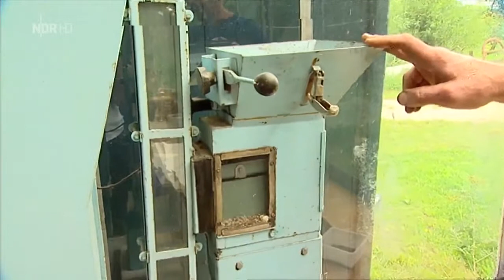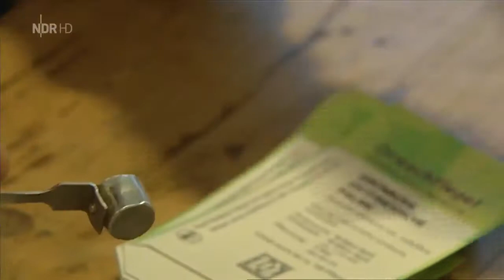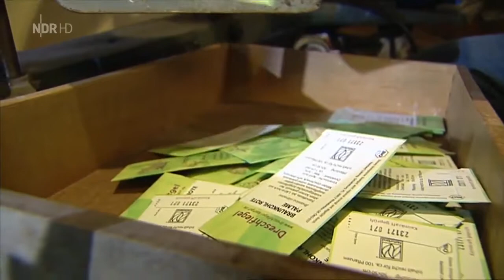[Doku] NaturNah - Der Highlander [HD]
Der Hobbygärtner Dieter Dankelmann aus Hasbergen beweist in seinem Naturgarten Mut zur Wildnis. Hier gedeihen seltene Blütenpflanzen wie die.

Der Hobbygärtner Dieter Dankelmann aus Hasbergen beweist in seinem Naturgarten Mut zur Wildnis. Hier gedeihen seltene Blütenpflanzen wie die . Der Hobbygärtner Dieter Dankelmann aus Hasbergen.

Sie haben gewaltige Köpfe und ausladende Hörner - Schottische Hochlandrinder. Der Film erzählt die Geschichte vom Bauer Ohlms und seiner urwüchsigen . Richard Kiene ist ein ruhiger,.

In der heutigen Kulturlandschaft haben es die Spatzen schwer, Nistplätze zu finden. Die Biologin Erika Vauk engagiert sich in der Lüneburger Heide für den.

Schlachtermeister Klaus Rickert weiß, woher das Fleisch kommt, das e